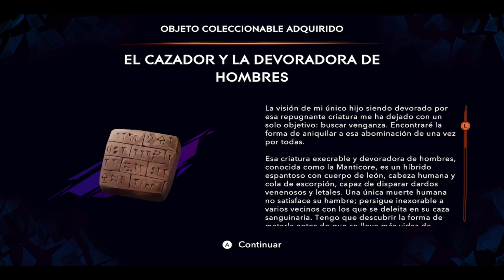Prince of Persia: The Lost Crown - Parte 1 - Gameplay - Español - Walkthrough - Metroidvania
Parte 1 del gameplay de "Prince of Persia: The Lost Crown".
Metroidvania desarrollada por Ubisoft y publicado en 2024.